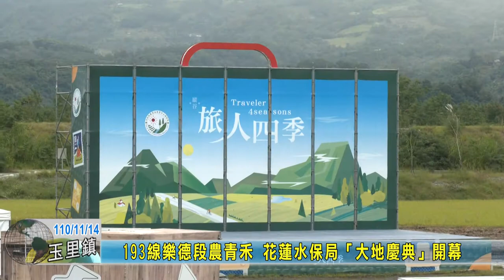20211114 04 193線樂德段農青禾 花蓮水保局「大地慶典」開幕